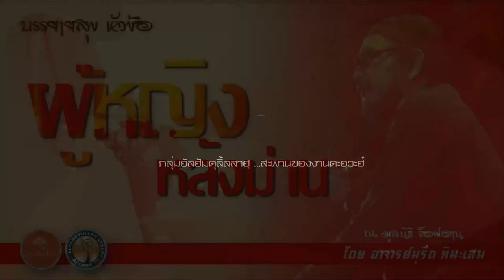AH 1989 ผู้หญิงหลังม่าน โดย อาจารย์มุรีด ทิมะเสน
27.07.62 @ บรรยายสุข ณ มูลนิธิ ร็อฟฮาน

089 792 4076 (ดาวุด)
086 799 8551 (มูฮัมหมัด)